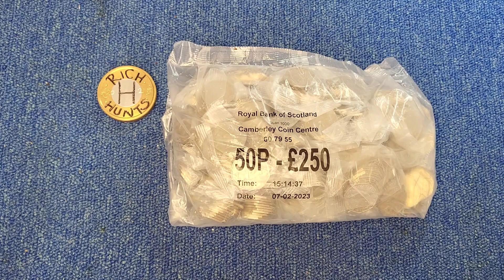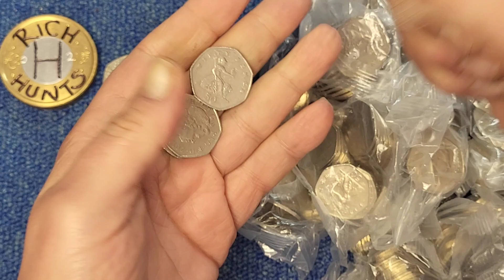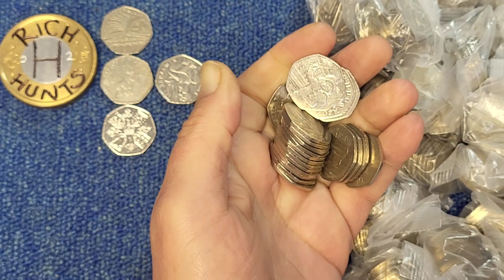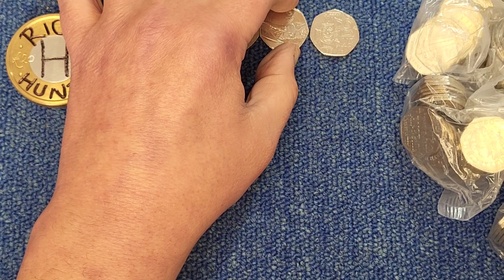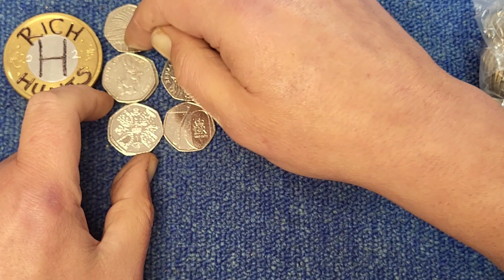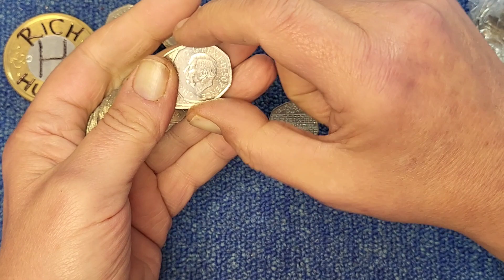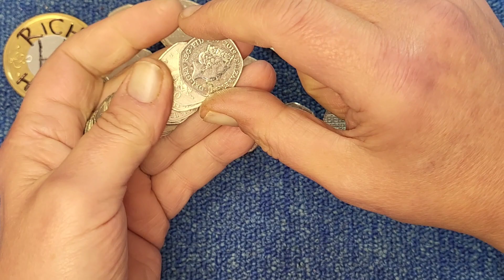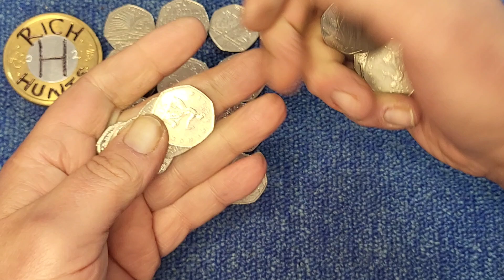50p Coin Hunt, Book 3, Episode 129.